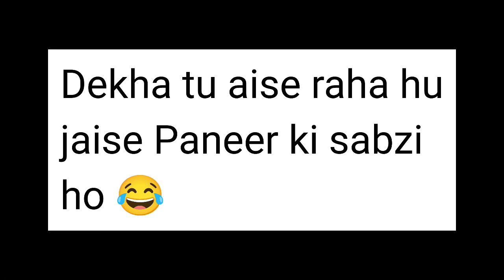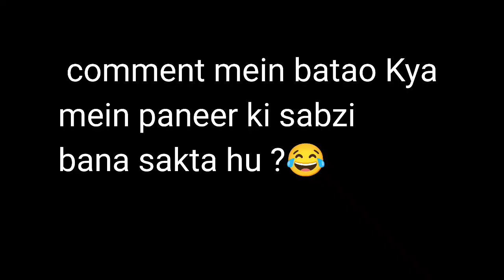"Prank Fail" on my sister 😂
Hello Guys in this vlog I try to prank my sister which is fail 😂 so watch the vlog and enjoy it